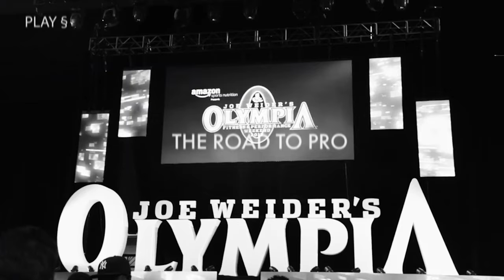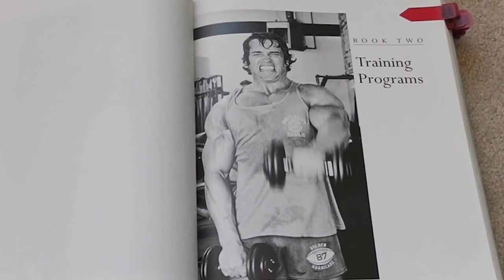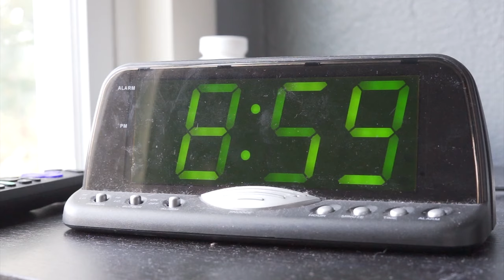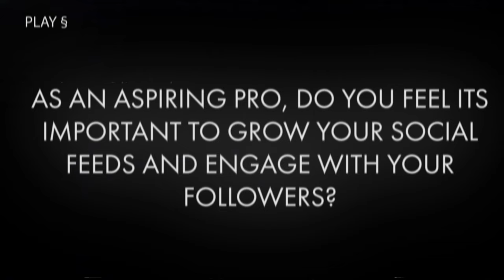GENERATION Z: The Road To Pro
Road To Pro: The Next Generation

What does it mean to want to be an IFBB Pro under 25 years old in the year 2020?

The Road to Pro: The Next Generation — Featuring HD Muscle athletes under 25 looking to compete for their pro card. Fresh to the industry and with high hopes, HD athletes Brandon Harding, Dylan Mckenna, Jordy Dix, Valerie Ratelle, Sebastian Burka and Martin Fitzwater, sit down to discuss what it’s like to be part of this ever evolving and growing sport.

Nicks Vision Motivation

Bodybuilding.com
Maite Productions